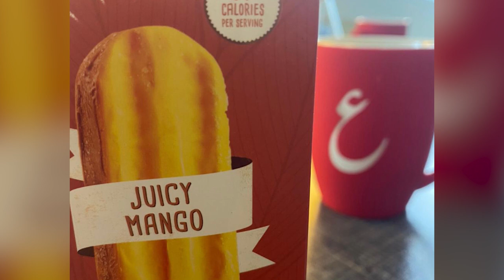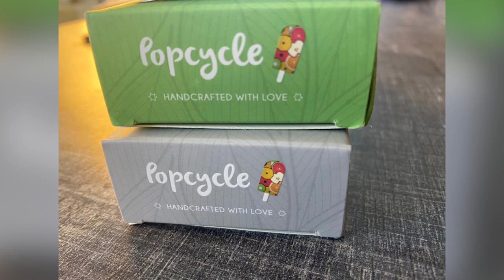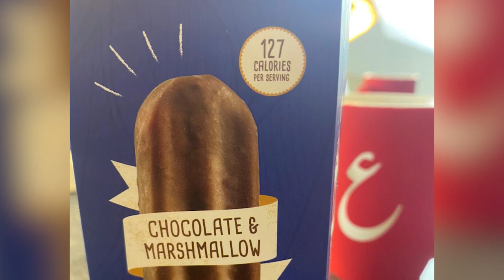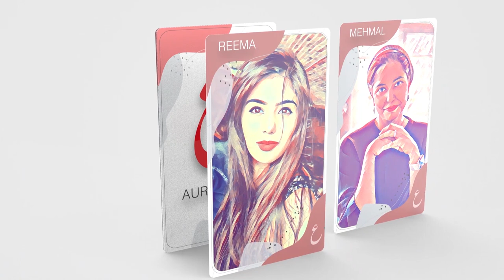Popcycle - the healthiest, fruitiest, tastiest ice lolly? |عورت کارڈ| Aurat Card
Producer: Ali Munir

Note: The popsicles being reviewed were provided to Aurat Card's team by the company, Popcycle.